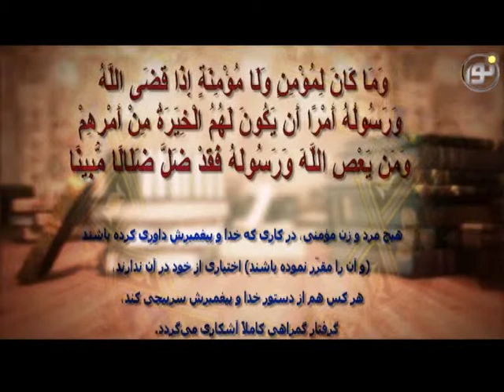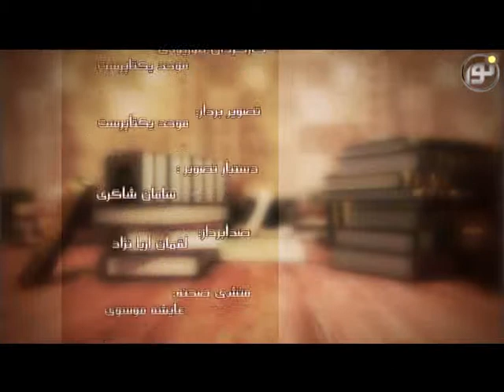سيماى محدثين - قسمت پانزدهم